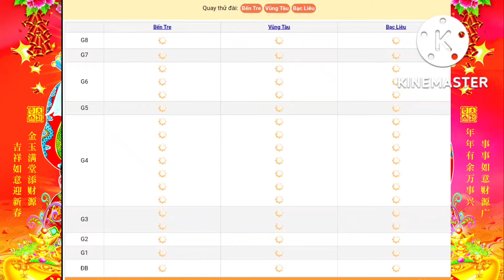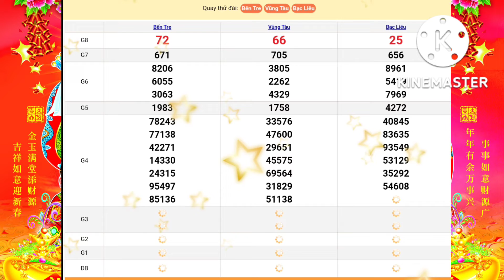XSMN, Quay cầu thử xổ số miền nam hôm nay, 18/10/2022, thứ 3